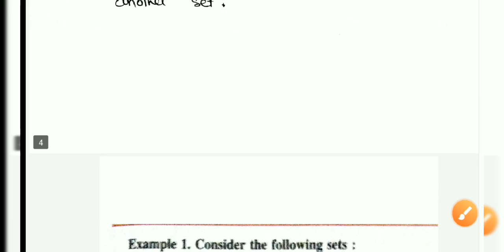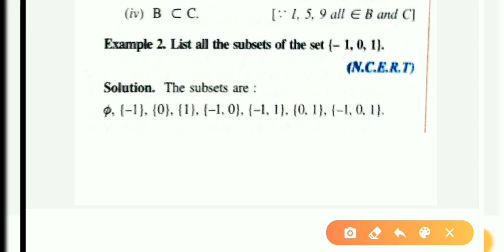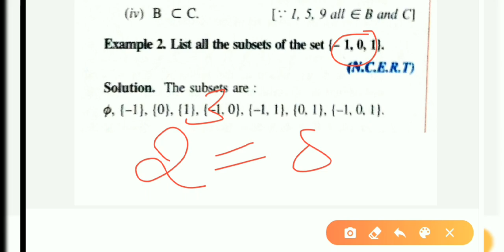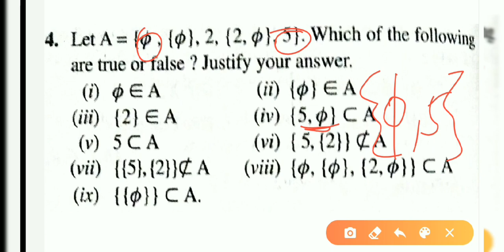Sets ch 1..Part 2 Subsets, power sets, comparable sets class 11 for Cbse amd pseb and other exams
Sets
chapter 1 Part 2
 Subsets
power sets
 comparable sets
 class 11
 Cbse amd pseb and other exams
In punjabi